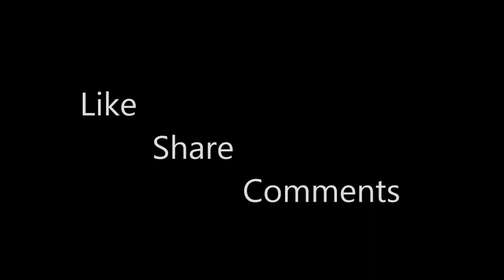Short Inspirational Story | South Indian Super Hit Movie In Hindi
Movie Richie 2018